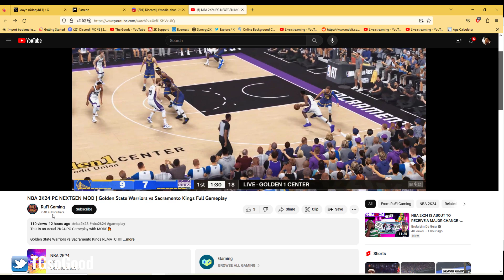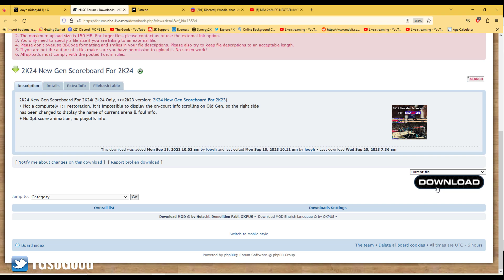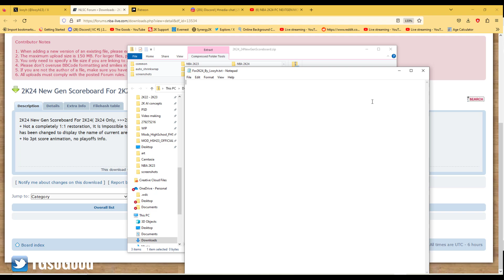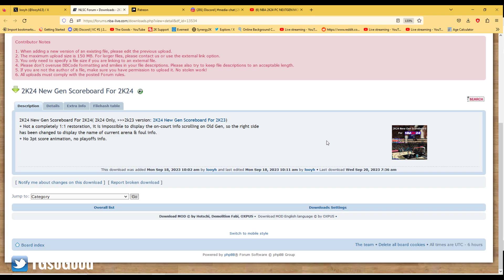New Gen Scoreboard for NBA 2K24 PC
New Gen Scoreboard by Looyh